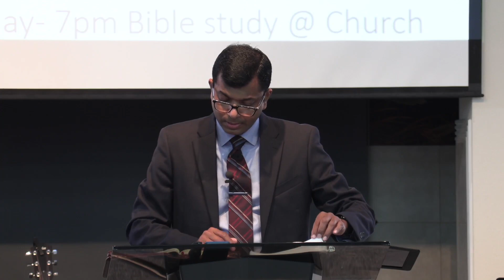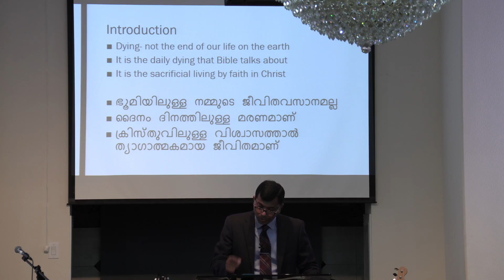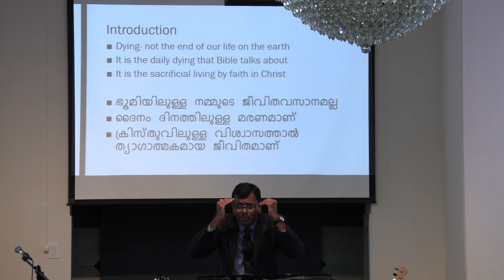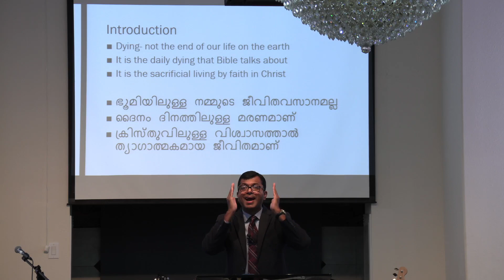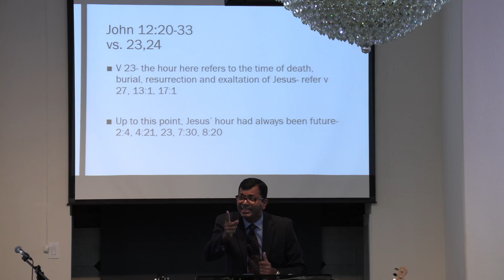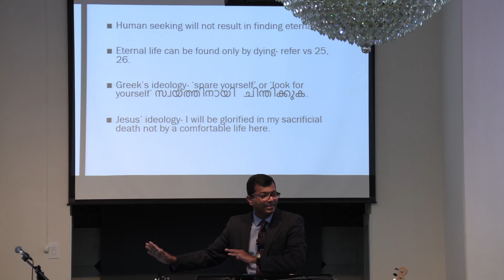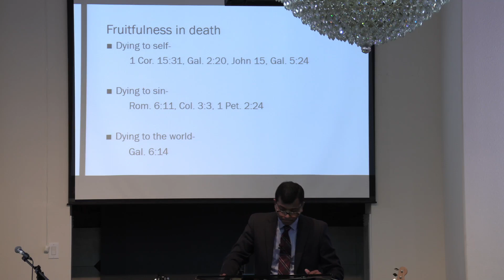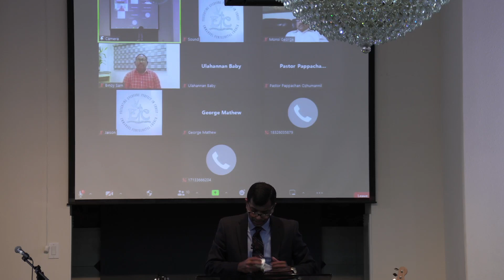Fruitfulness Through Dying- Pr Varghese George@ EPC Houston Malayalam Service 5/7/2023